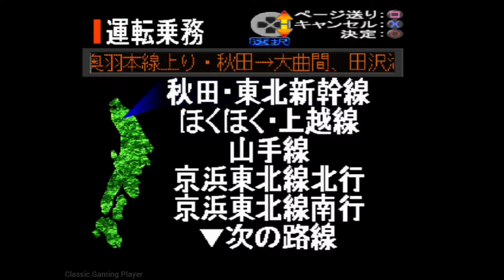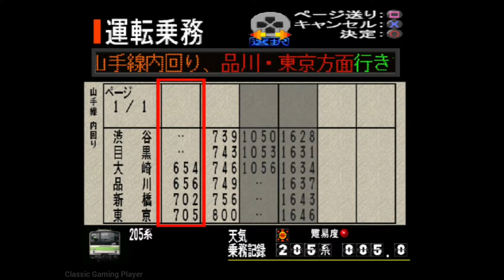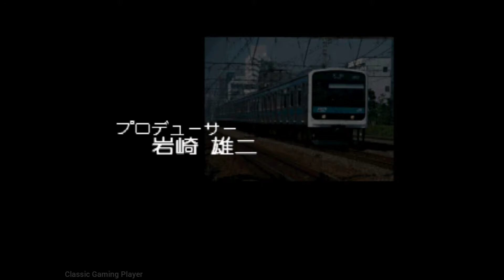Densha de Go! Professional Shiyou [Taikenban] - PS1 Gameplay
Densha de Go! Professional Shiyou [Taikenban] - Gameplay

A demo/trial disc of Densha de Go! Professional Shiyou.

This Disc Contains:

- 20 Playable Trains.
- 20 Playable Routes.

This is the biggest demo I've ever seen, 20 playable trains and routes and some routes is more than 10 minutes to complete.

NOTE: Recorded in the original 4:3 aspect ratio and original game graphics (no filters, shaders etc...)